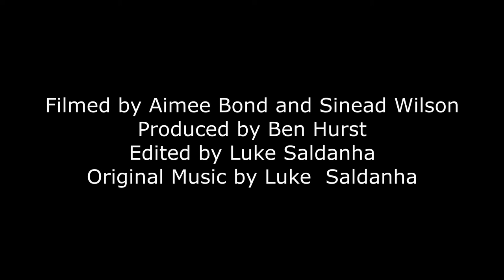Student Made Film; Highlighting the Restaurant@ WestHerts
Here we have a short film that was made by some of the media students here at West Herts College, showing the work of our catering students and highlighting the fact that we support all of the West Herts students to complete their courses.